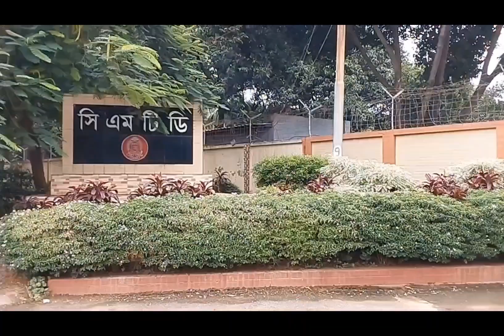মামা ভাগ্নি মিলে ঢাকা ক্যান্টনমেন্টের (জিয়া কলোনি) ঘুরে বেড়ালাম💕